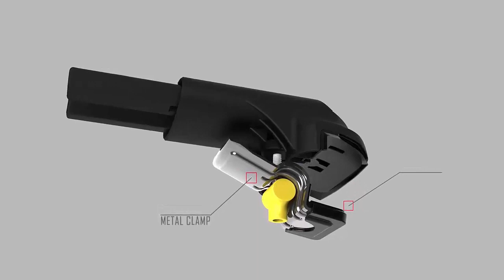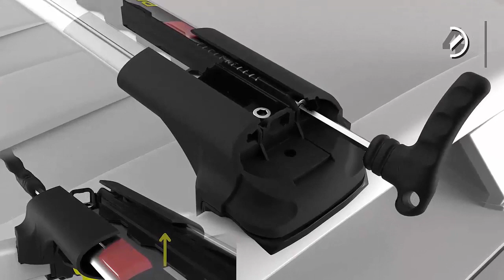TURTLE AIR 1 Roof rack Cross Bars Installation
Audi A4 ALLROAD (B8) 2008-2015 Turtle Air 1 Roof Rack Cross Bars Black Set

Audi A4 Allroad Roof Rack Cross Bars

Product Details
Technological design that makes life easier
Perfect adaptation to your vehicle's aerodynamic structure and external conditions
Exceptionally quiet, easy to install and maximum loading area
Ergonomic key for security
Patented gripping technology
Specially designed channel seals
Extra strong connecting plastics

Turtle Air-1 is a very lightweight, low-profile aluminium base rack for standard car rails. Aerodynamic shape,
low noise while driving and high quality, are the main advantages of this model. The high practicality of assembly
allows the installation of many accessories at the same time using a clamp or convenient to use T type bolts.
Designed for mounting on standard (RAISED) car railings.

Features of Turtle Air-1

Modern aluminium low-profile design
Anti-sliding rubber gaskets
Aerodynamic shape
Very quiet while driving
Special Anti-theft protection (lock in both heads) with two keys included
Available in black and silver color
Easy assembly that does not require additional tools
Installation of accessories with a clamp or convenient to use T type bolts
Adjustable length (up to 10 cm)
Bar width: 7 cm
2-year warranty
Maximum load capacity: 125 kg
TÜV RHEINLAND CERTIFIED
Roof rack rails crossbars Turtle Air-1

Distributor:
CARFFEE Sp. z o.o.

Model:
Turtle Air-1

Safety certificate:
TÜV RHEINLAND CERTIFIED

Material:
Aluminium (Crossbars) / ABS Plastic with metal clamps (Brackets)

Color:
Black

Items in one set:
2 Aluminium Crossbars + 4 ABS Plastic Mounting Brackets

Max load capacity:
125 kg /

Intended for assembly:
Only for standard (RAISED) side roof rails